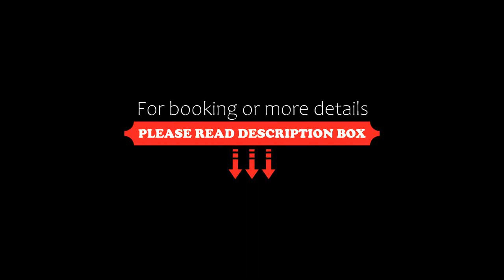Hotel Velan International, Krishnagiri, India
About Property:
Hotel Velan International in Krishnagiri provides accommodation with a restaurant, a garden and a terrace. This 3-star hotel offers an ATM and a concierge service. The accommodation provides a 24-hour front desk, room service and currency exchange for guests.
All units are equipped with air conditioning, a flat-screen TV with satellite channels, a kettle, a shower, free toiletries and a wardrobe. All rooms at the hotel are fitted with a private bathroom and bed linen.
Guests at Hotel Vela...
Property Type: Hotel
Address: 150/43 Krishnappa Chetty Layout East Parallel Road Co-Operative Colony, Krishnagiri , Krishnagiri, India Krishnagiri, 635112 Krishnagiri, India
Searching For
1. Hotel Velan International - Krishnagiri - India
2. Hotel Velan International - Krishnagiri - India Address
3. Hotel Velan International - Krishnagiri - India Rooms
4. Hotel Velan International - Krishnagiri - India Amenities
5. Hotel Velan International - Krishnagiri - India Offers and Deals
Audio Credit:
Track Title: Reasons To Hope
Artist: Reed Mathis